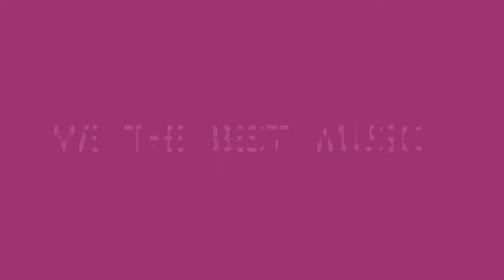MOMS BIRTH DAY